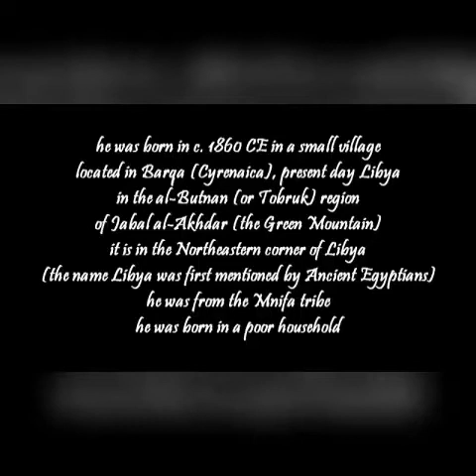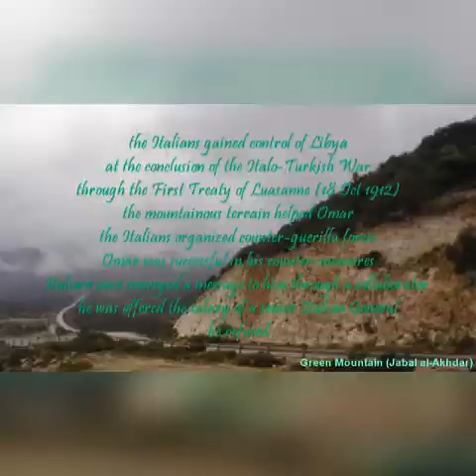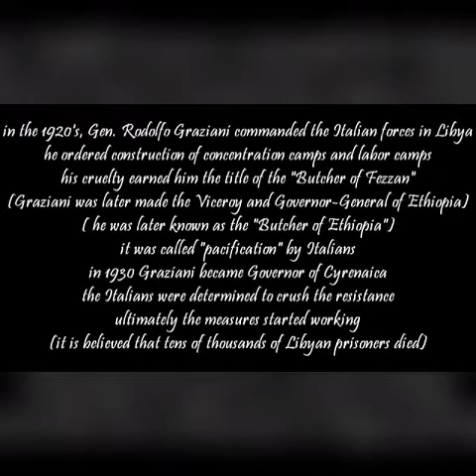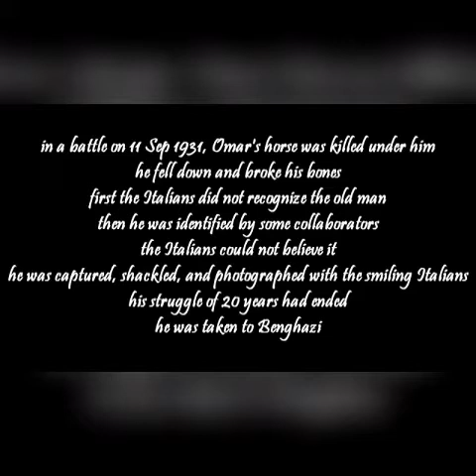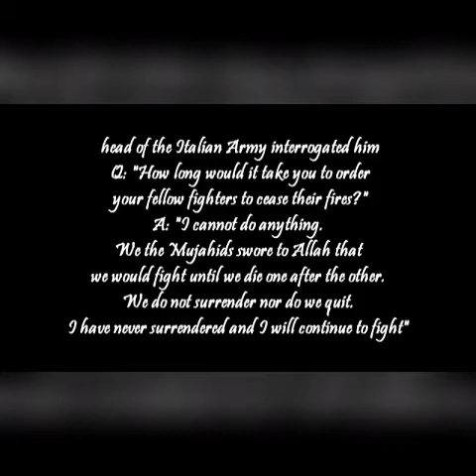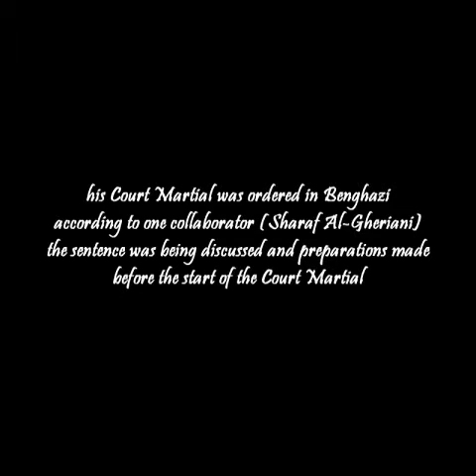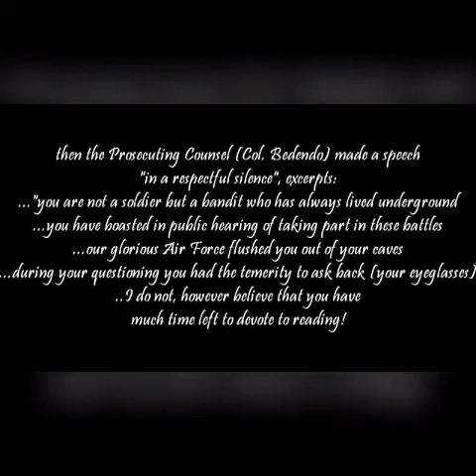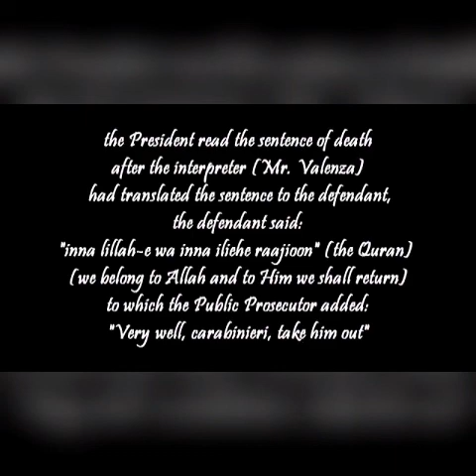Omar mukhtar, the lion of desert.